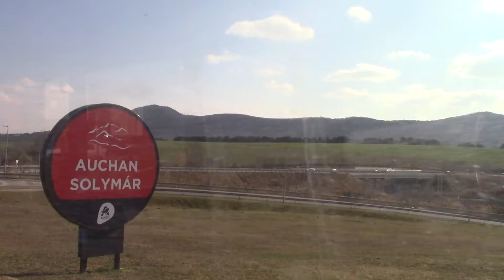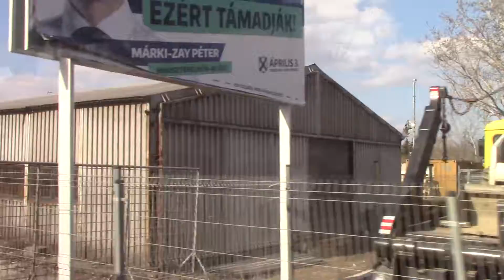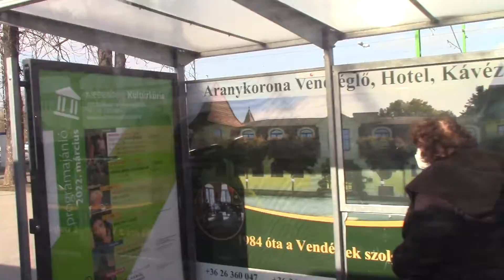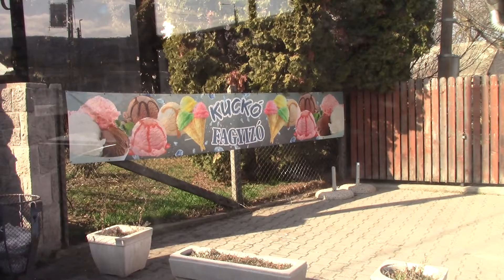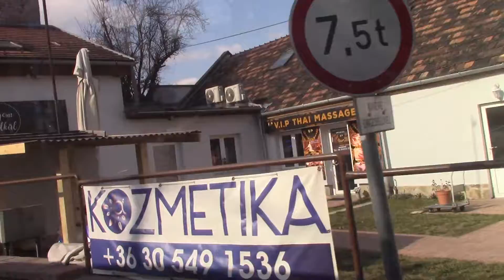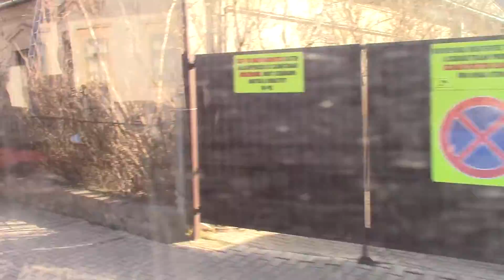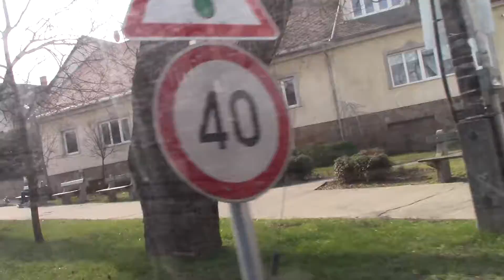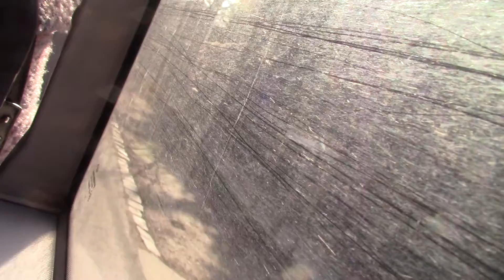[Full HD] menetvídeo 64 Solymár,auchan áruház-Hüvösvölgy (eredeti sebesség)